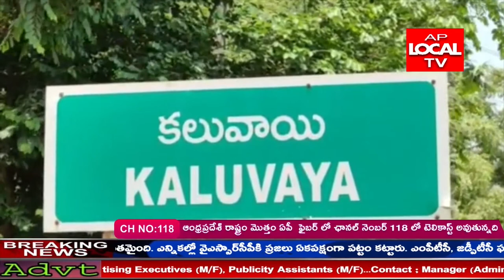కలువాయి మండల కేంద్రంలోఆర్యవవైశ్య కల్యాణ మండపంనందు రెడ్ క్రాస్ సొసైటీ ఆధ్వర్యంలో సమావేశం నిర్వహించారు